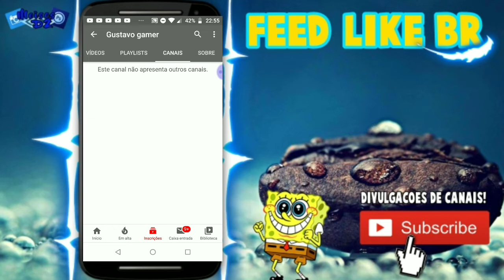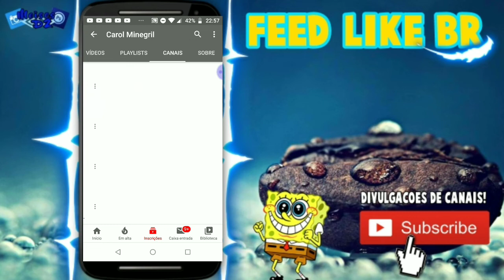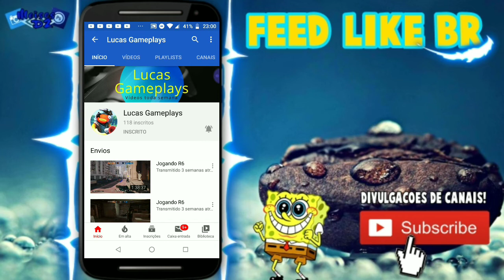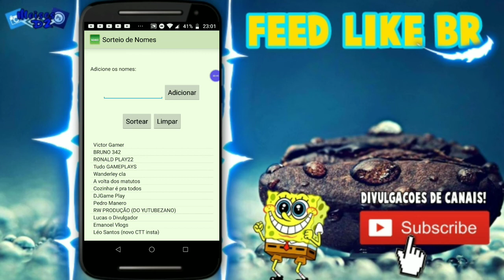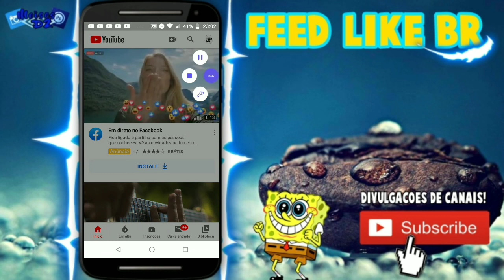FIVE CHANNELS #42 - GUSTAVO GAMER | ‹FEED LIKE BR›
Olá família, sejam todos bem-vindos a mais um vídeo do Quadro FIVE CHANNELS.

Quem puder avalie o vídeo deles e comente com a VimpeloFEED. Obrigado!

Deus abençoe a todos sempre!!

➡️REDE SOCIAL INSTAGRAM:
FEEDLIKEBR

👉Siga/entre em contato no Direct!

🎶Música (s):🎶
Instrumental.

🤝PARCEIROS🤝